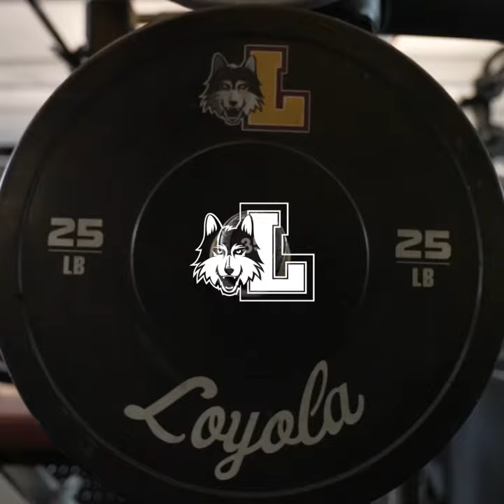Summertime Workouts | Loyola Men's Basketball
LoyolaRamblers.com | RamblerTickets.com